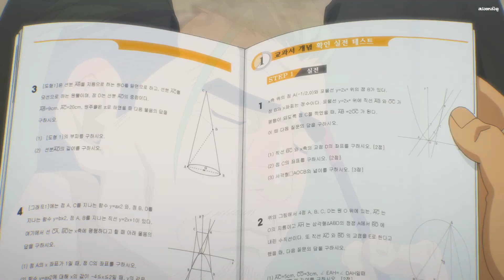สปอยหลังดู : THE GOD OF HIGH SCHOOL 🔥 พลังสุดเทพของกรรมการ !! (เทพเกรียน โรงเรียนมัธยม)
▶ THE GOD OF HIGH SCHOOL | เทพเกรียน โรงเรียนมัธยม Ep.7
เป็นเรื่องราวของ Jin Mori ชายหนุ่มวัย 17 ปี ที่เป็นนักสู้เทควันโด้ที่มีความสามารถสูงมาก ในระหว่างที่เขากำลังเดินทางท้าประลองกับคนอื่นเพื่อที่ตัวเองจะได้เป็นสุดยอดนักสู้ เขาก็ถูกเชิญให้เข้าร่วมงานต่อสู้ "The God of High School" ที่เป็นงานแข่งขันที่สนับสนุนโดยองค์กรลึกลับ และงานนี้ยังรวมนักสู้จากทั่วทั้งเกาหลีเพื่อหาตัวแทนไปแข่งขันระดับโลก และผู้ที่ชนะก็จะได้รับรางวัลเป็นสิ่งที่ตัวเองปรารถนา
▶ Licensors: Crunchyroll
▶ Studios: Telecom Animation Film
▶ Source: Web manga (WEBTOON)
▶ Premiered: Summer 2020
▶ Episodes: 13
▶ Rating: PG-13 - Teens 13 or older
@Cawaii Anime